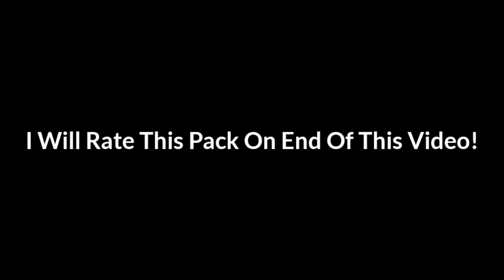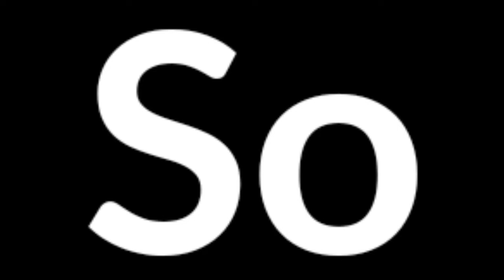Reviewing Pada Ios's 3k Texture Pack In Hive Tresure wars // MCPE 1.17 PVP